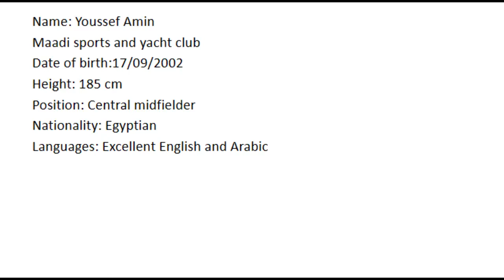Youssef Amin- 21/22 season highlights